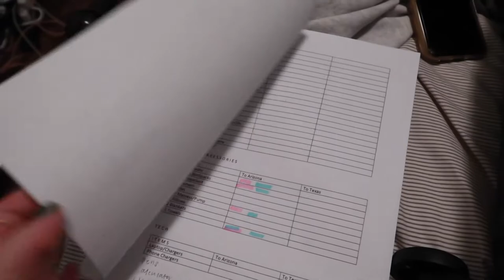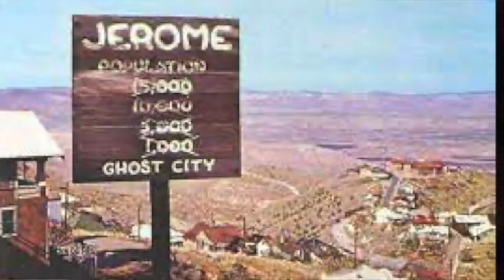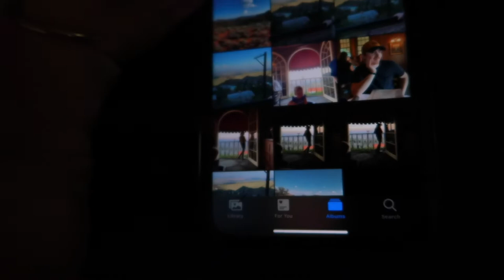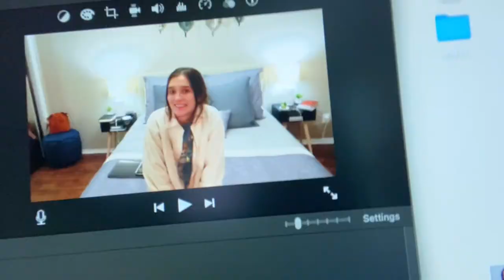SEDONA VLOG | Part 1 | We got super sick...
Howdy!

☆I hope you enjoyed part one of our trip to Sedona, AZ!
☆My blog is linked here: clairewilsonjourney.com

☆ Proverbs 3:5